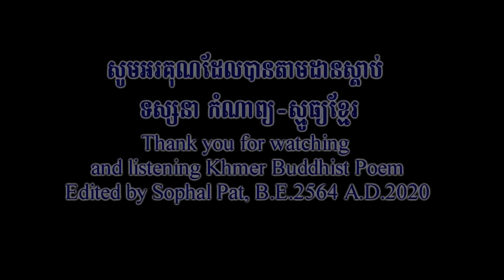ព្រះធម៌រះហើយ ស្មូធ្យ នេត លីអេង Smot by Ms Net Ly Eng